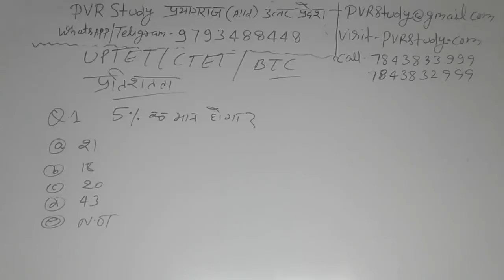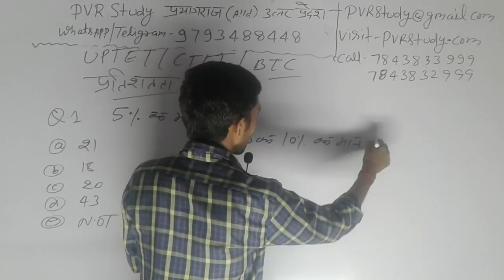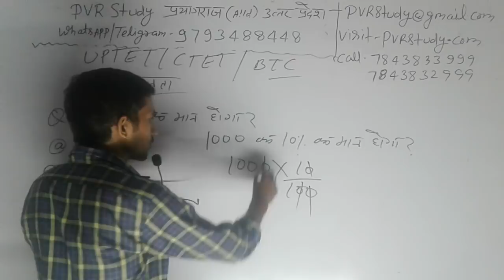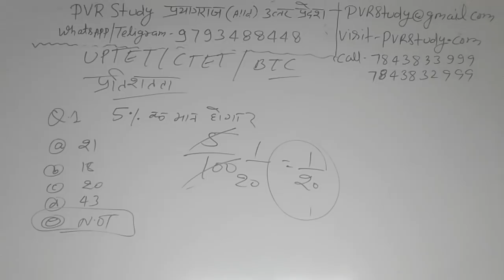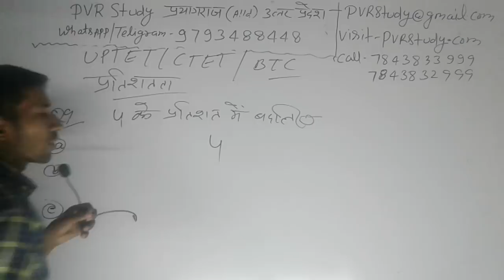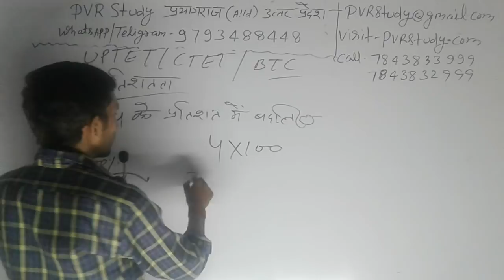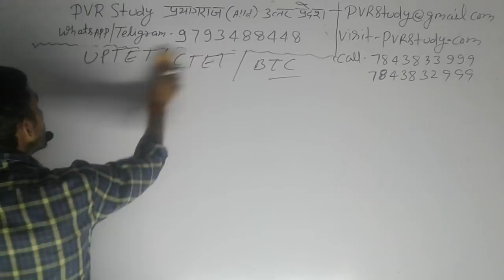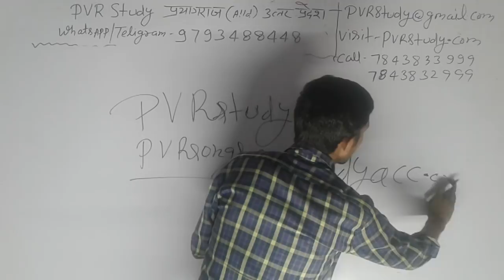🔴7:00 Am Maths magic|TET maths| Percentage, प्रतिशतता Part_12|By_RAJ Sir"👈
Percentage,
Partisatata,
Percentage ke sawal,
Questions of percentage,
प्रतिशतता का बेसिक कंसेप्ट, प्रतिशत के सवाल,प्रतिशत की बेसिक जानकारी,प्रतिशत को भिन्न में बदलना,संख्या को प्रतिशत में बदलना,

24 hrs me quality improve ho jayegi.

🔵⚫Morning show⚫🔵
1__ 6:00 am _ 6:45 D.el.ed maths by
Raj sir"👈
 2__ 7:00 Am _ 7:45 UPTET maths by RAJ Sir"👈
3__ 8:00 am _ 8:45 Current Affairs by AB Singh"Sir
4__ 9:00 Am _ 9:45 Environment पर्यावरण UPTET CTET by Sonu Sir"👈

1_ morning 5:00 Am
2-Evening 7:00 Pm

Current Affairs
Gk Gs/Science

🔴I have been used to make this video🔴
👉Microphone👈

☎ 78438_32 999
☎78438_33 999
Live classes,
Railway maths,
Banking maths,
Online coaching,
Online tayari,
Oneday exams full maths solution,
PVR Study,
CTET MATHS,
UP TET complete course,
TET maths,